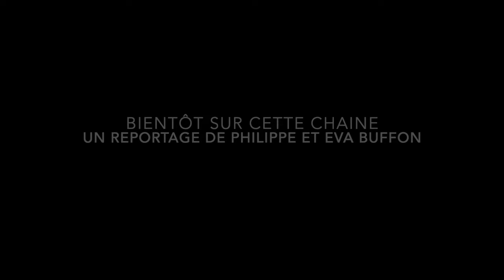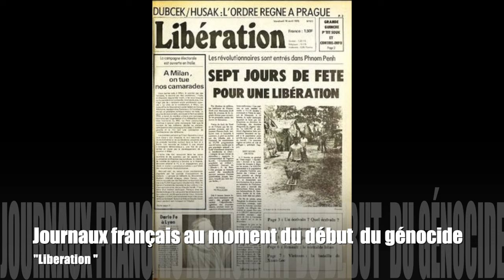Bande annonce Cambodge année zéro , Cambodge 2024